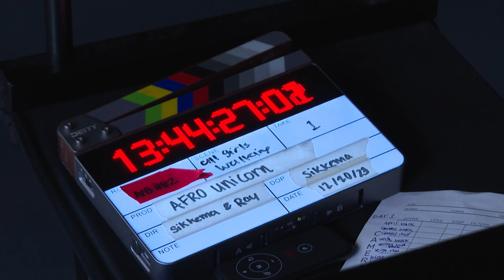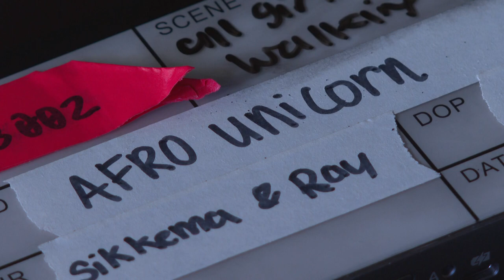A new children's television show being shot in West Michigan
It's based on Afro Unicorn, a nationwide brand celebrating Black and Brown beauty.